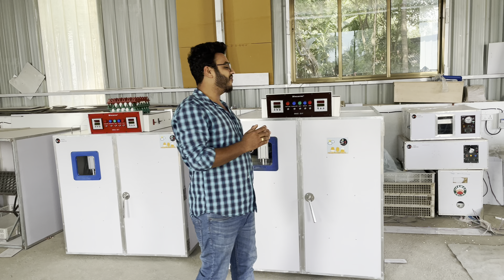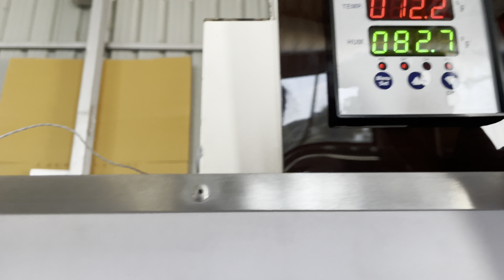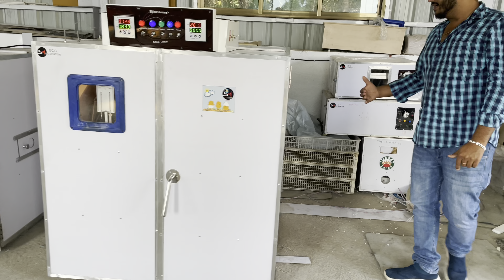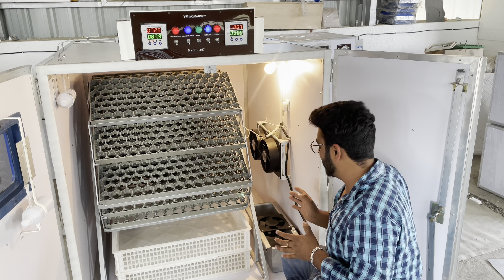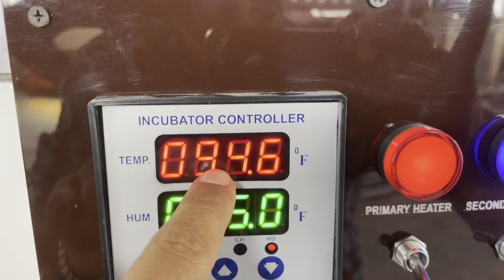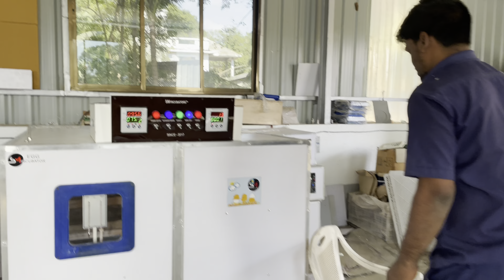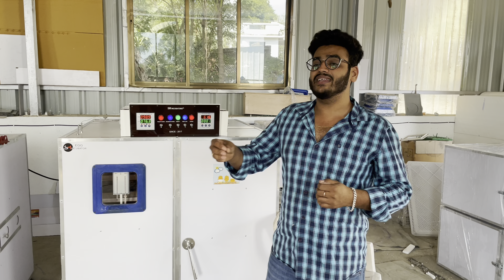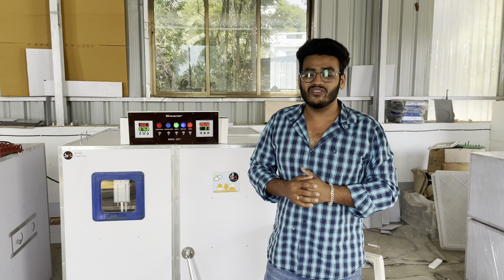1000 & 1500 capacity egg incubator’s|How to use|Ando ke mashine kisya use kare| SM Incubator|poltry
Kindly more information contact below Given number
        Mr. Sagar Mali